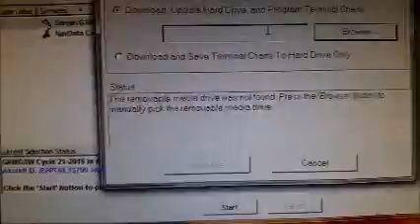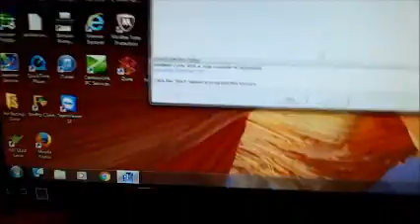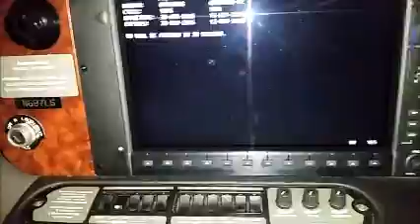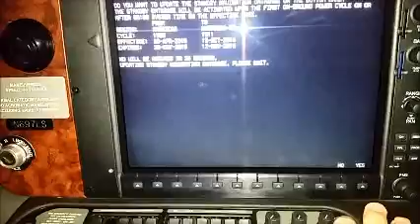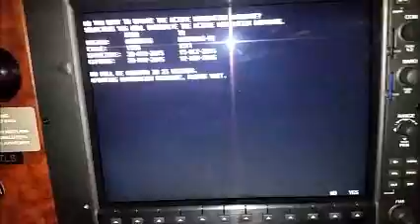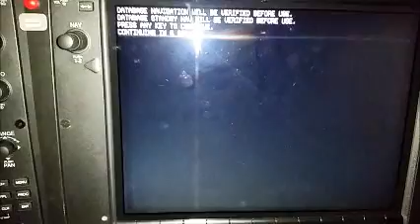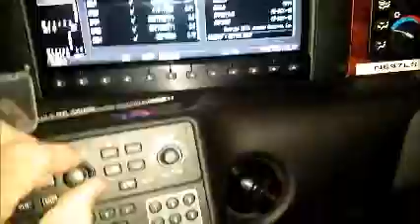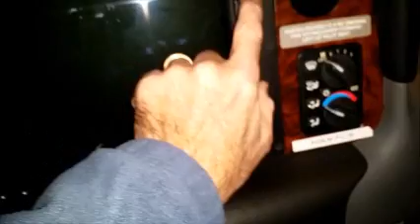Updating Cirrus SR22 Garmin Perspective Database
This is how to update navdata and charts using Jeppessen